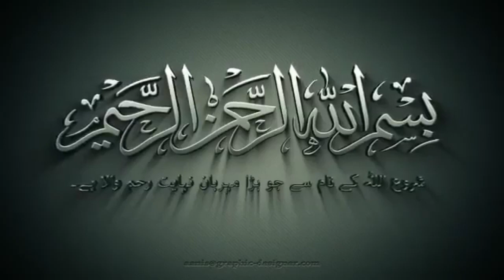Maa Ki Dua Ka Asar|Shaikh Shakeel Ahmed